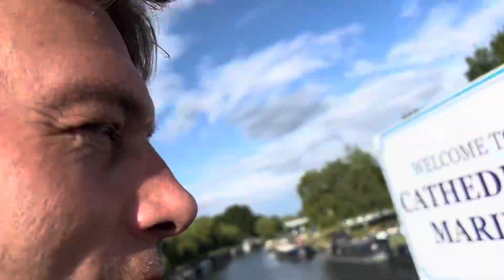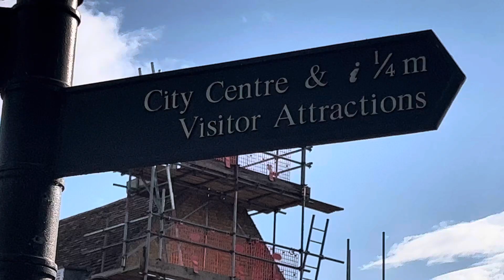Ely, Cambridge, England-2023